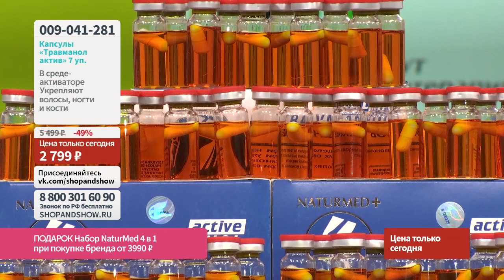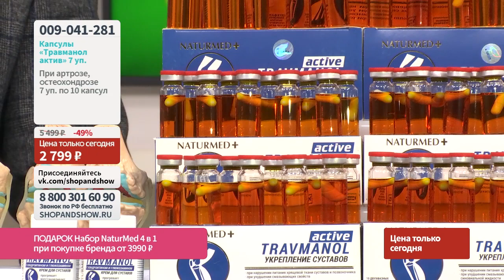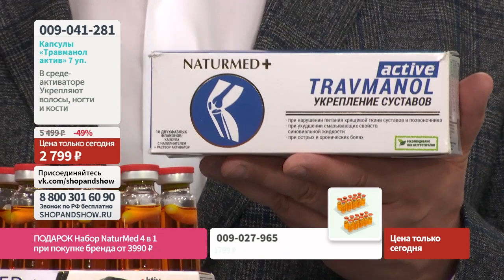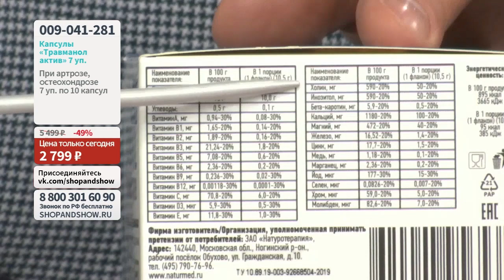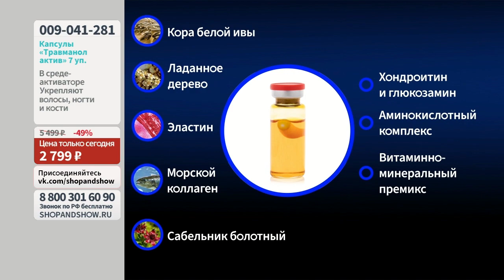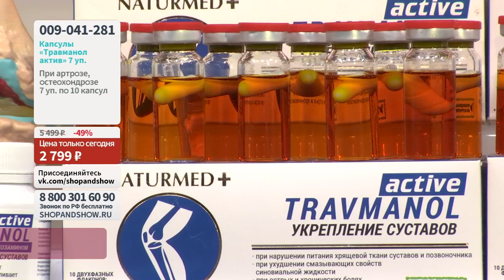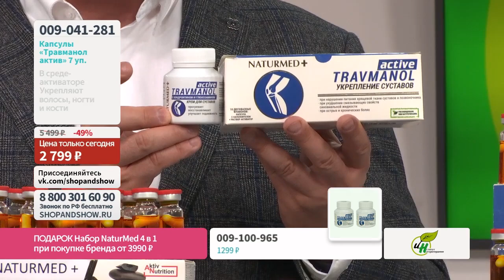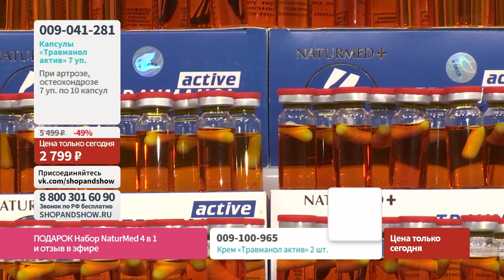Капсулы «Травманол актив» (10 капсул по 500 мг) в среде-активаторе (7 уп.).«Shop and Show»(здоровье)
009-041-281 Капсулы «Травманол актив» (10 капсул по 500 мг) в среде-активаторе (7 уп.)

Давайте дружить ;)